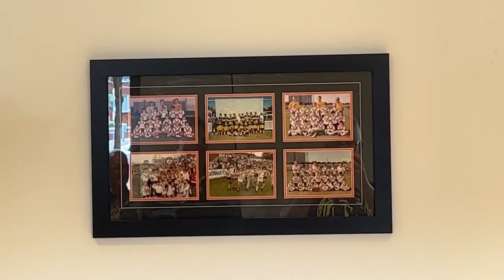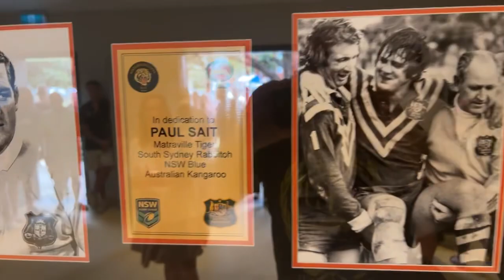Paul Sait Community Room Opening